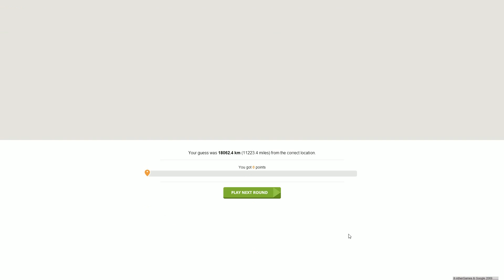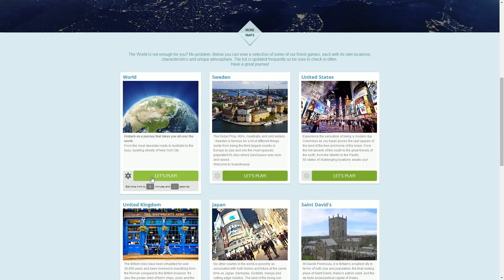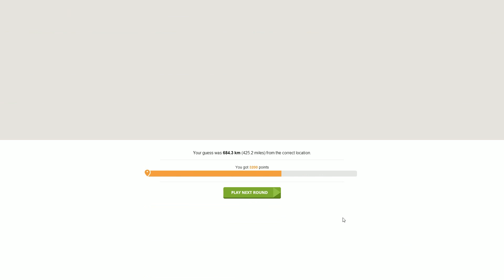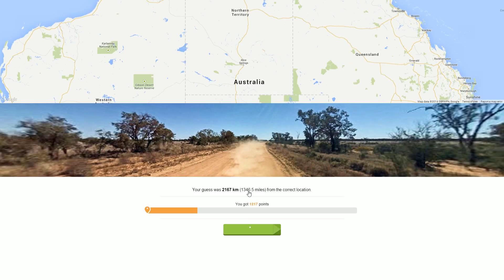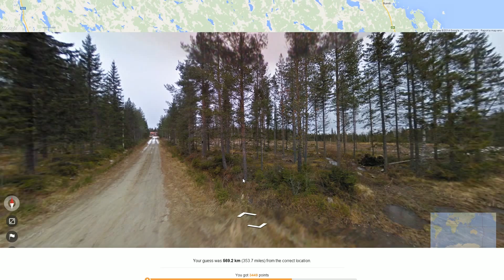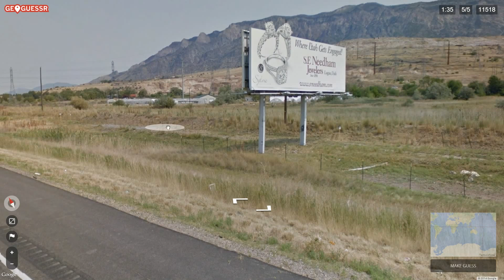Pro Plays with Ather - GeoGuessr Tips & Tricks - Episode 231 (Salt Rings)